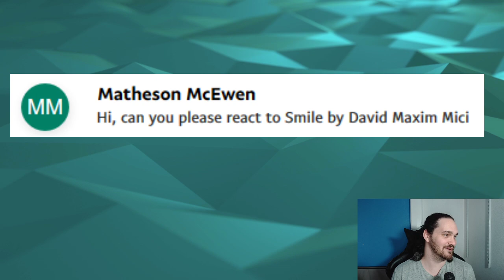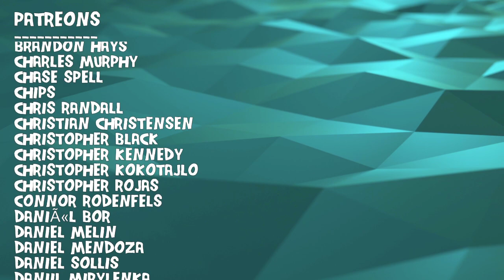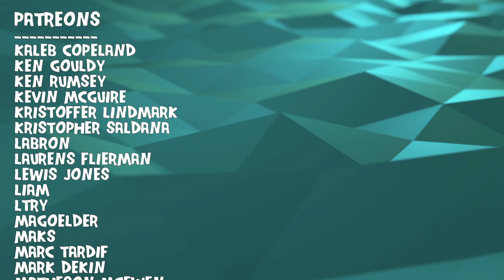Composer/Musician Reacts to David Maxim Micic - Smile (REACTION!!!)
Bryan reacts to and talks about his thoughts on Smile

$5 to be added to the list, $10 to be put at the front of the list.